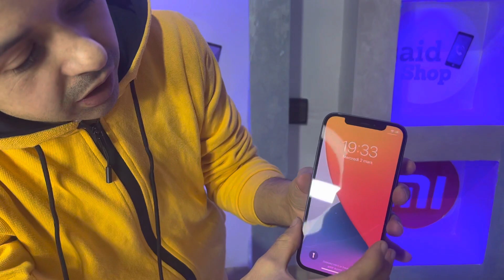✅السلعة العجيبة الغربية 🔥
المتجر متواجد باقامة جوهرة ، سيدي مومن ، الدار البيضاء 💯

بالنسبة لخدمة التوصيل فهي متوفرة لجميع المدن المغربية بدون استثناء 💯